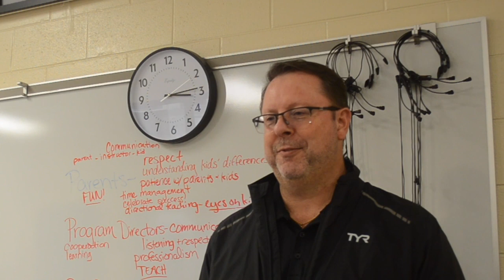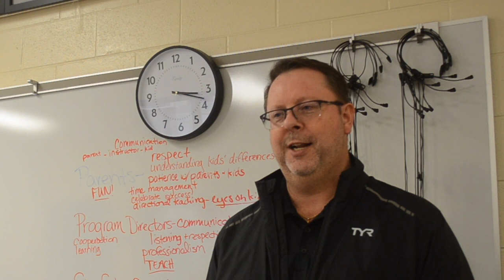Around The County Dec 15, 2023